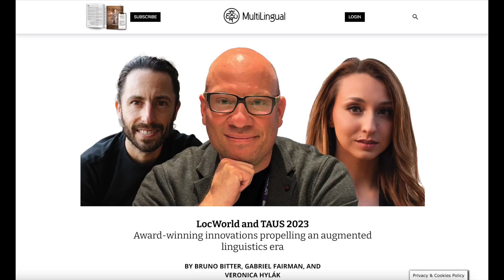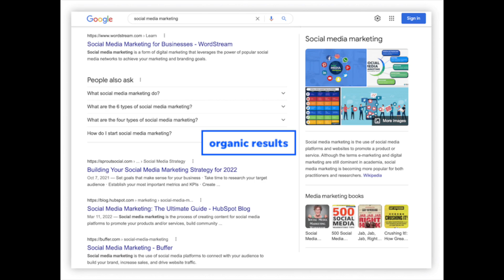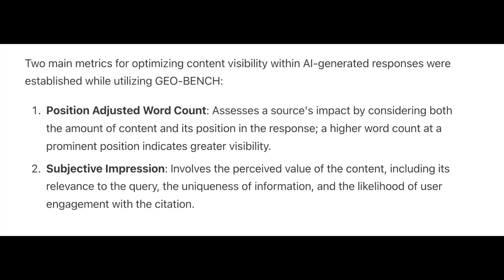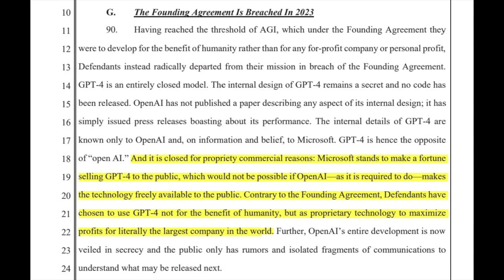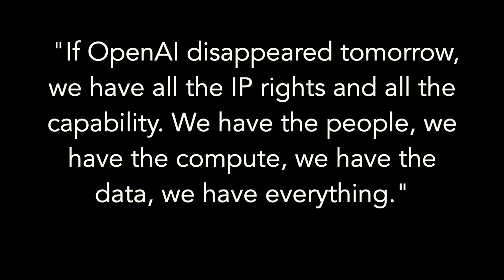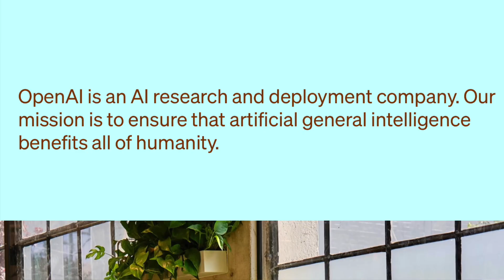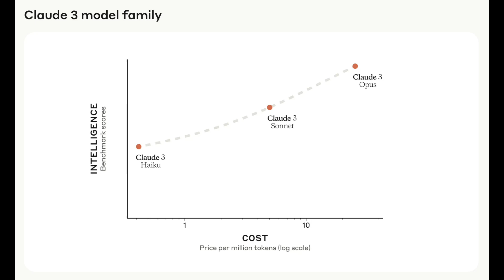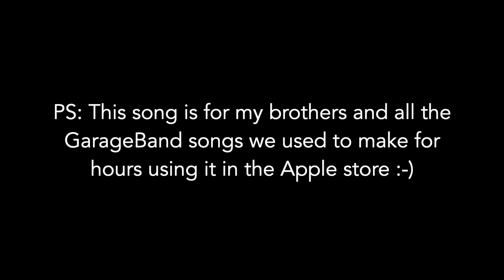SEO Yesterday... Meet Generative Engine Optimization (GEO)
Learn about the first study covering Generative Engine Optimization, and how it works.

Featured in Multilingual and Slator Magazine, she was voted an AI Innovator by Fortune 100 directors at Google, Meta, and Amazon. The AI Almanac makes AI entertaining and accessible for the everyday person seeking to understand this groundbreaking technology.